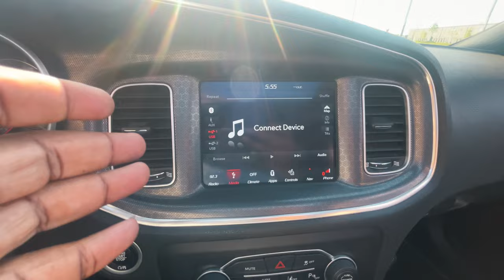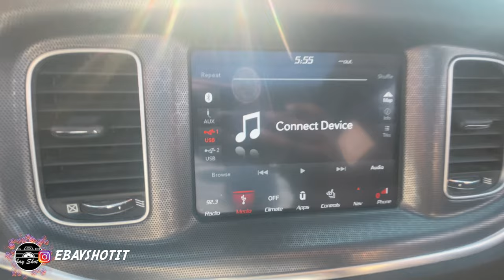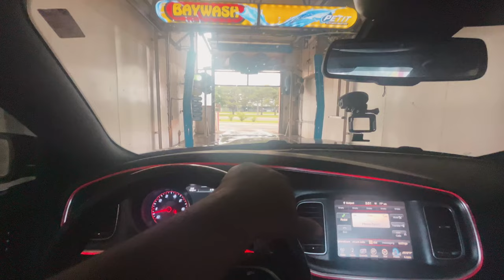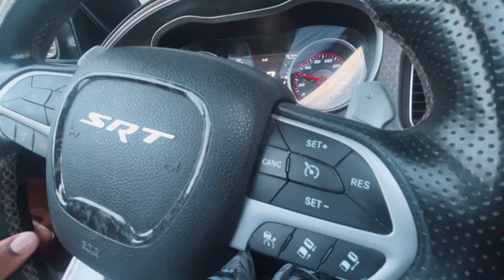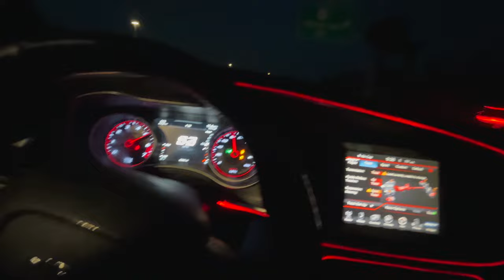I WENT TO DETROITS MOST DANGEROUS MUSIC VIDEO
GET TINTED
                                     27518 Warren Rd Westland, Michigan